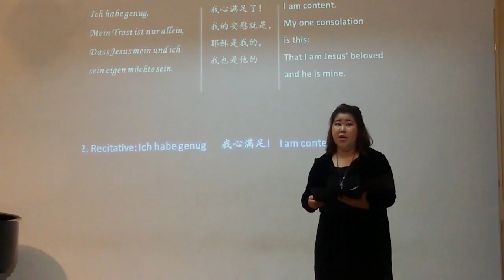2.Recitative: Ich habe genug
GRADUATE LECTURE RECITAL, SINGAPORE BIBLE COLLEGE
19 SEPTEMBER, 2014
Bach's Cantata Ich habe genug, BWV 82a.
Maureen Teng Siew Foong, Mezzo Soprano
Margaret Chen and Lanny Yap, Accompanist